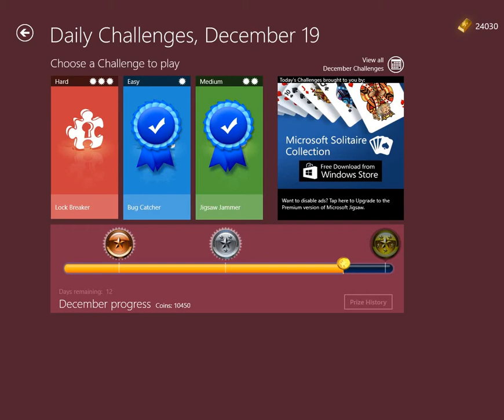Microsoft Jigsaw Daily Challenge Hard Lock Breaker 19 12 2021